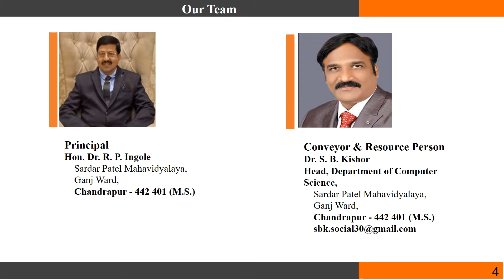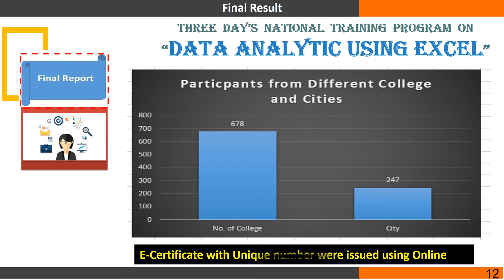Report on National Training on Data Analytics using Excel(1-3 July 2021) organized by SP College.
Dept. of Computer Science, Sardar Patel College, Mahavidyalaya, Chandrapur organized a National Training on topic  Data Analytics using Excel (1-3 July 2021)